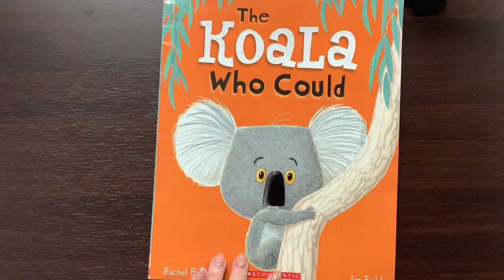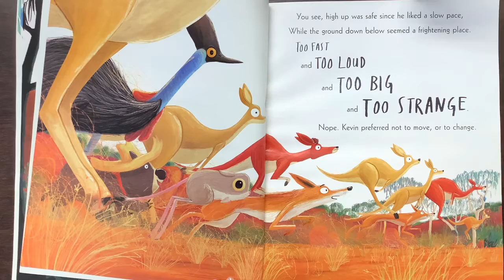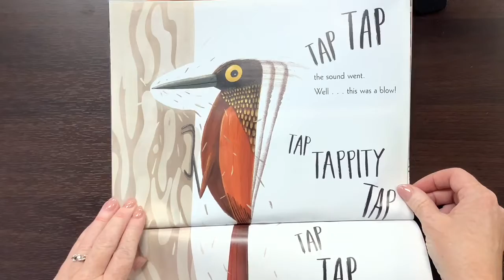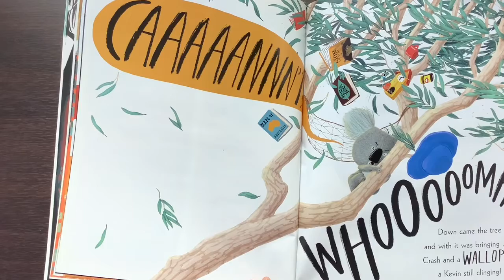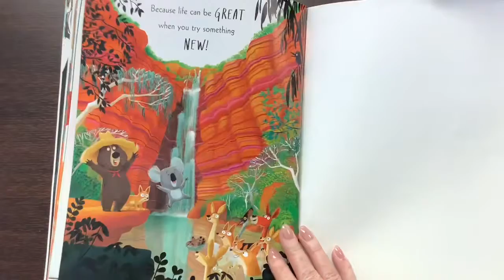The Koala Who Could by Rachel Bright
Sorry it's not quite centered!
RL: 3.0  Points: 0.5  Quiz: 191924
Lexile: 570